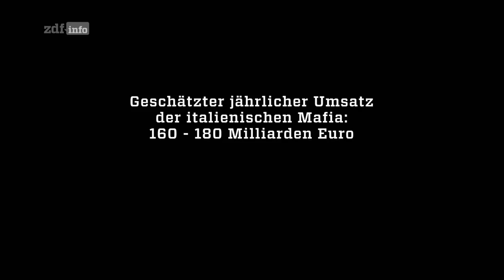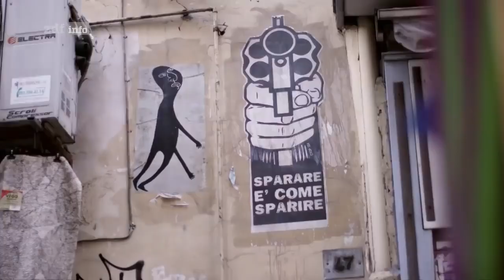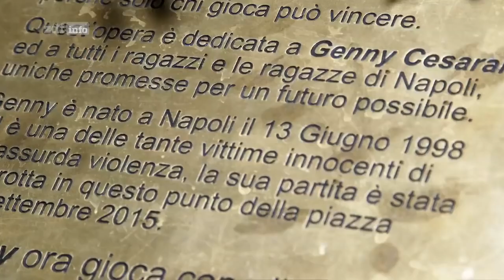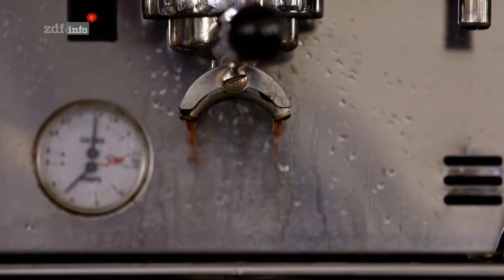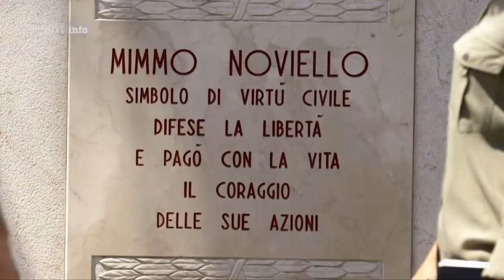Mafia Neapel Der lange Arm der Camorra ( Gomorra ) italianische mafia Doku Deutsch ZDF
Danke fur jede like und abo